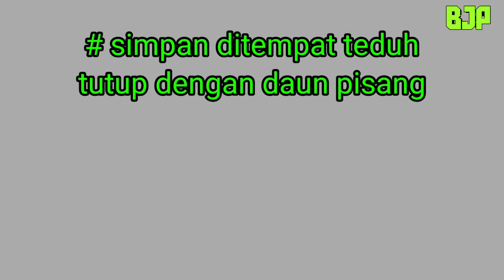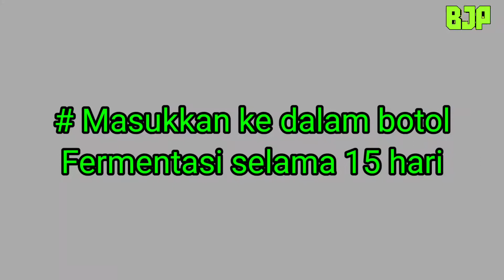Cara membuat POC dari Nasi Basi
Pada video kali ini saya mau sharing
bagaimana cara membuat POC dari nasi.

simak di video selengkapnya